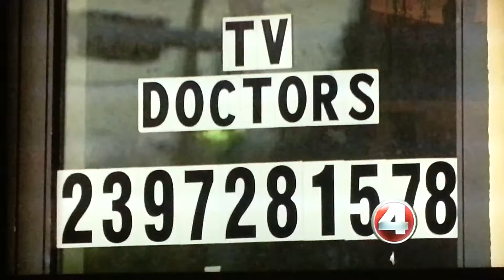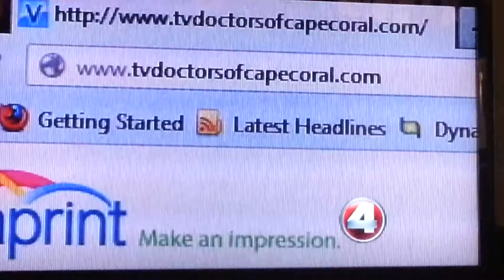The Case Of Mickey's Missing TV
I was interviewed by FOX 4 News in Ft.Myers regarding our 73 inch TV being stolen by repair guy!!